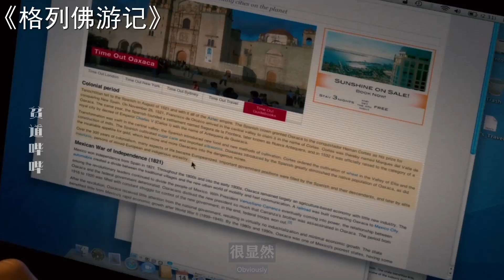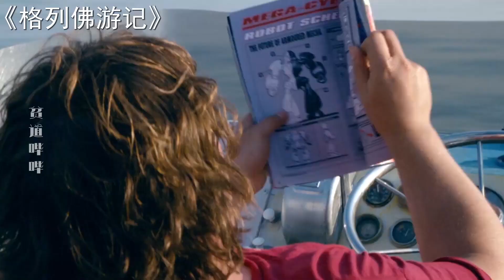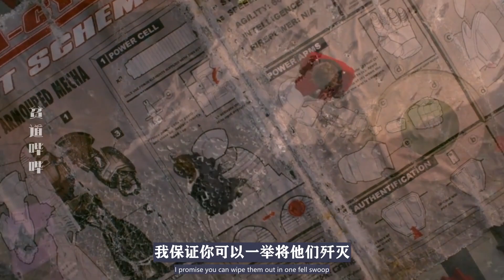男子误来到小人国，被军舰用大炮围殴，可结果很出乎我的意料。。。幻想特效片《格列佛游记 Gulliver's Travels》14分钟超详细解说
幻想特效片《格列佛游记 Gulliver's Travels》14分钟超详细解说